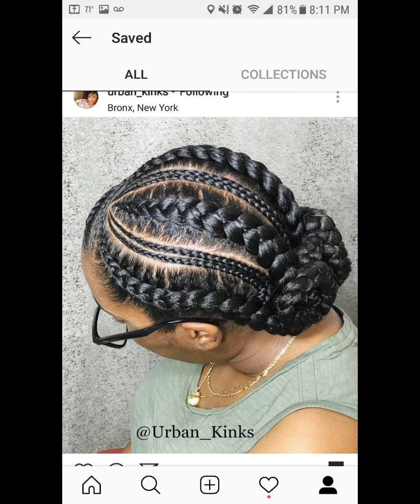Trending short braids hair styles.